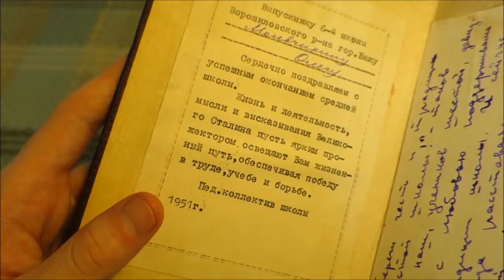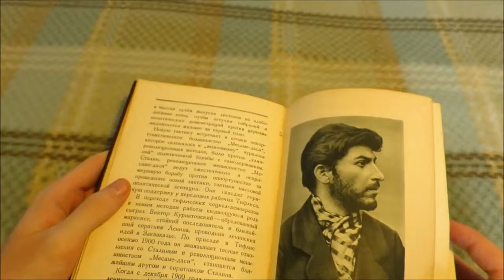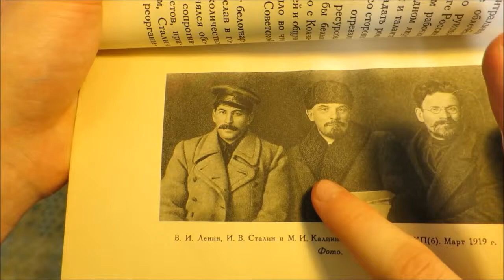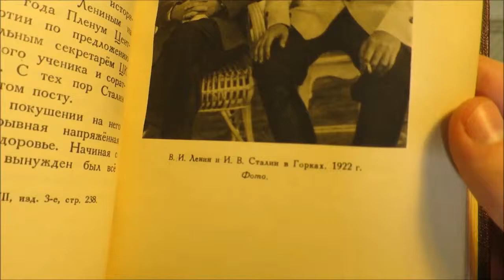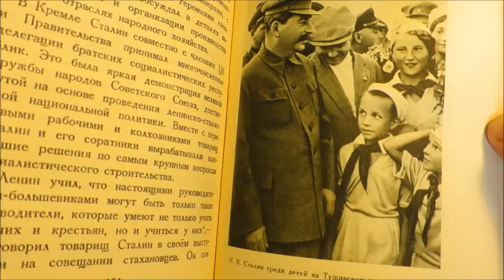Iosif Vissarionovich Stalin: A Short Biography - Architype Incorporated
Today's item is a heavily biased soviet biography regarding Joseph Stalin, written in the early 50s.